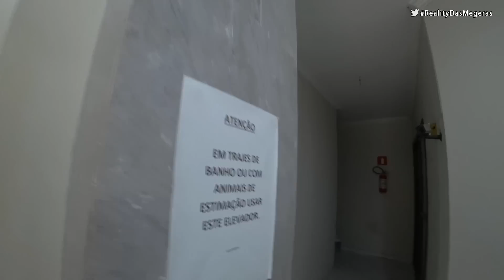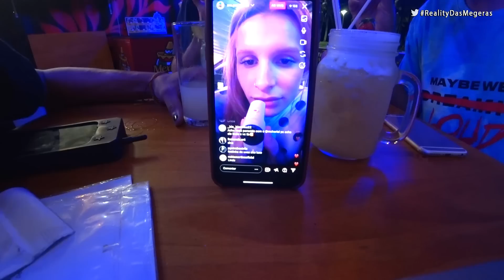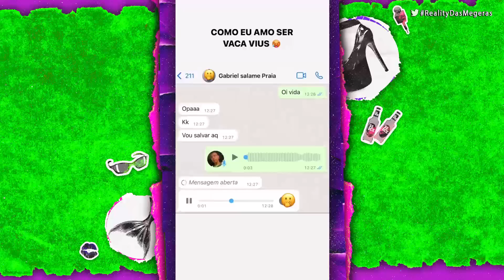VIAGEM PRA PRAIA, TOUR PELO APÊ, ROLÊZINHO COM BOYS, ACHAMOS UM SUGGAR DADDY E A DOUG TA NAMORANDO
NOSSO LONGA METRAGEM DA PRAIA DIRETAMENTE PRA VCS 😍

Realizado por: PANCA FILMS